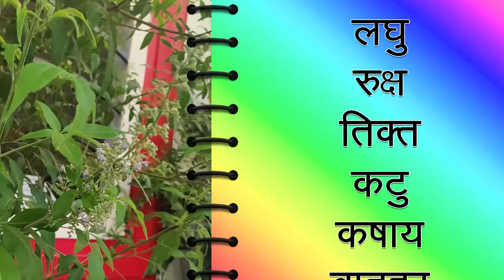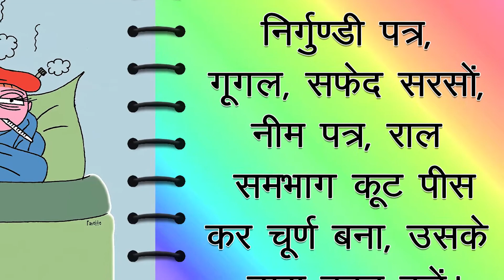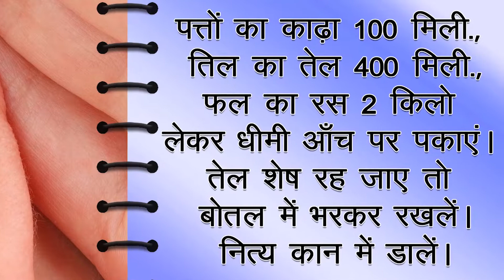Ayurvedic facts of Chinese Chaste Tree | सभी तरह के दर्द के निवारण हेतु अचूक दवा - निर्गुण्डी 🌿